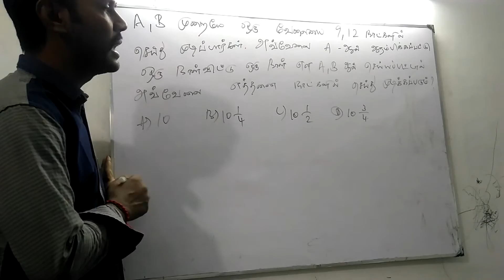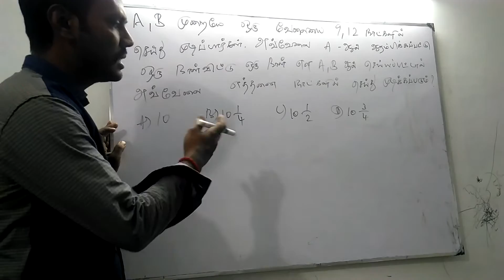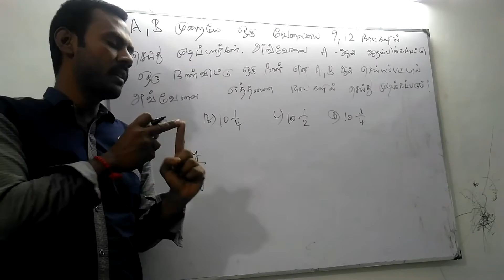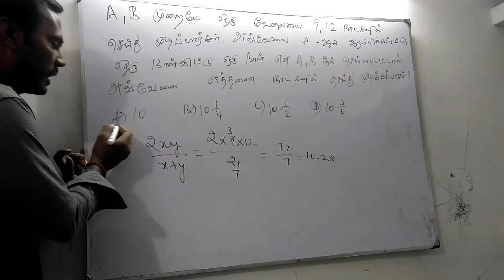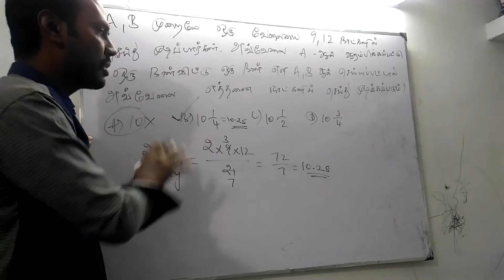Aptitude shortcut in Time and Work (Alter. Work)